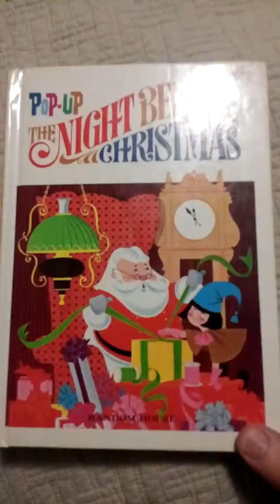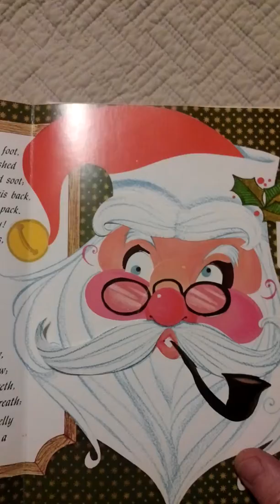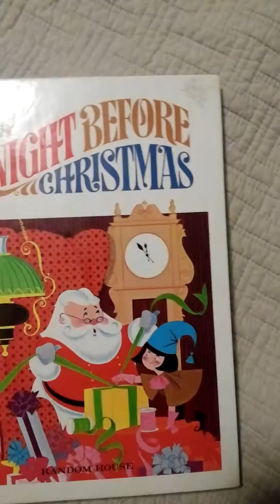Night Before Christmas